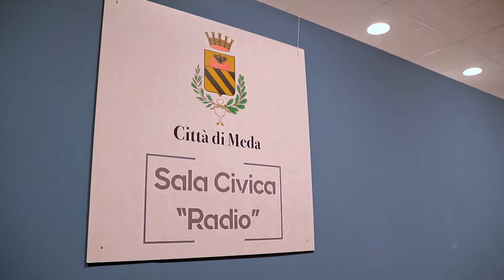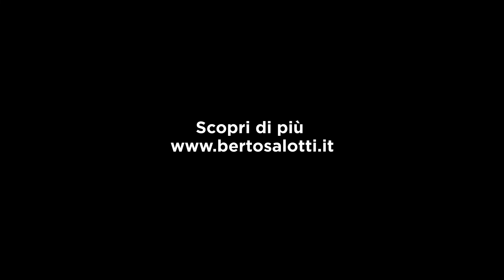Made in Meda: il futuro del design ha già mille anni. Presentazione del libro al Comune di Meda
Filippo Berto ha presentato il suo libro "Made in Meda: il futuro del design ha già mille anni" nella sala Radio del comune di Meda.

Una presentazione importante, un invito prestigioso, un'opportunità incredibile per raccontare il futuro di Meda ai cittadini, agli imprenditori, alle nuove generazioni di tappezzieri e maestri della città  e, soprattutto, rivendicare un valore importante che rischia di perdersi, quello del saper fare medese.

Il libro nasce da uno studio approfondito, durato quasi un anno, a difesa del nostro territorio e della città più importante al mondo per quanto riguarda il design e l’arredamento: Meda.

Con queste parole, Filippo Berto ha coinvolto nel dibattito il sindaco Luca Santambrogio, l'assessore Mariani, il maestro d'arte Osvaldo Minotti, lo storico Felice Asnaghi, Giovanni Antona Traversi e la dirigente scolastica Cristina Pasquini.

In sala c'erano oltre 100 persone, tra cui alcune classi di tappezzeria, falegnameria e sartoria della scuola CFP Terragni di Meda.

* ”Meda è nelle pagine dei testi di Design, costituisce la meta di pellegrinaggi di Design-addicted da tutto il mondo, ha visto nascere alcune delle maggiori innovazioni del nostro settore. In Italia - a differenza di altre nazioni dove già il Design aveva prodotto molto negli anni ’30 e ’40 - architetti e designer scoprono l’industria del mobile solo negli anni ’50, grazie a grandi aziende che riconvertono la produzione bellica in civile. Meda è stata la protagonista di una nuova cultura creativa ed economica, che ha saputo coniugare eleganza, forma e stile alle esigenze delle famiglie moderne. Noi abbiamo deciso di raccogliere un’eredità importante, una sfida storica, una volontà che arriva direttamente dai nostri fondatori che hanno scelto e deciso di far nascere la nostra azienda proprio qui, nella capitale del Design italiano nel mondo. Meda.”

✅ ECCO COSA PUOI FARE SE DESIDERI OTTENERE LA TUA COPIA DEL LIBRO "MADE IN MEDA":

Prenota la tua consulenza gratuita e vieni a trovarci nello showroom più vicino a te:

LINK RAPIDI AL VIDEO:
00:00 Presentazione Sala Civica Meda
00:20 Gli ospiti della serata
00:49 Il valore di Meda
01:53 I testimoni del libro Made di Meda
03:40 I nostri contatti